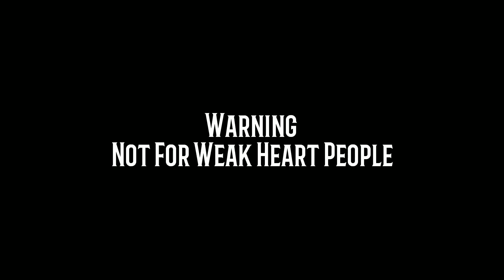Horror Movie Wrong Turn |One Take | Real Location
Watch The Real Horror On Real Location With Real Performs.
It's one Take Movie..
Production House - Aashiyana Films
Director - Mohsin Birajdar
Camera - Aejaz AG
Editing - Razzak Bijapure
Artists - Aslam Arab, Mohsin Birajdar , Razzak Bijapure, Aslam Shaikh, Aejaz AG
Location - Mandrup,
© 7 Heaven Entertainment